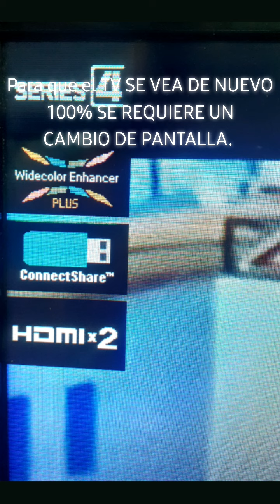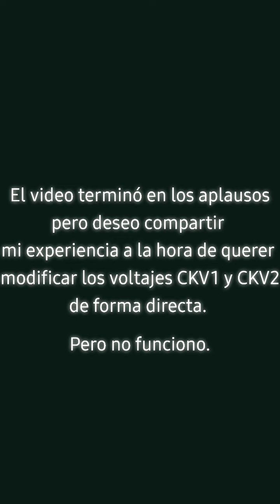SAMSUNG UN32D4003BG Doble Imagen Superior 💥💯SOLUCIONADO 100%🇻🇪👍💥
Para más información contáctanos:
David Torres
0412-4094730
Nos dedicamos a dar soluciones Electrónicas a nivel de componentes a tarjetas electrónicas.